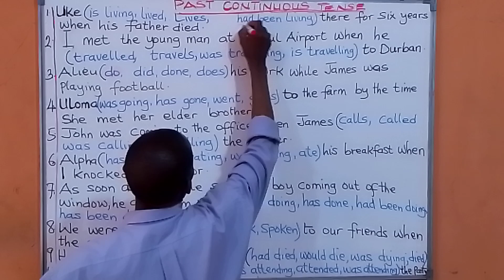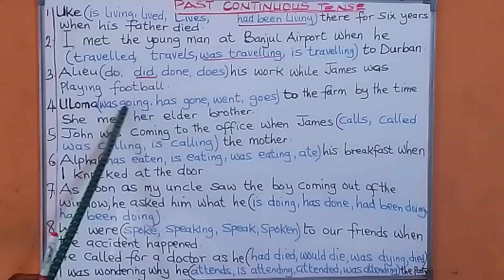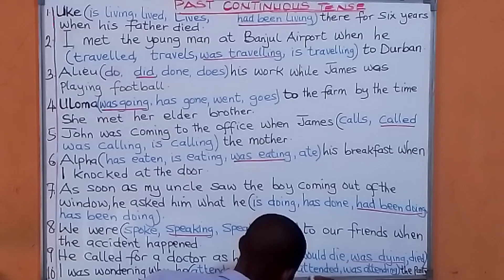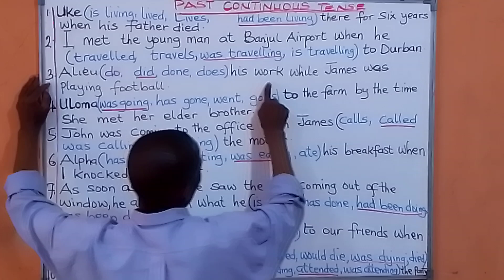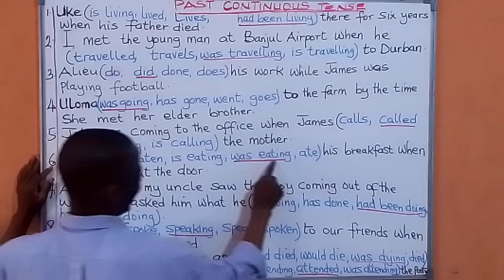PRACTICAL DEMONSTRATION EXERCISE ON PAST CONTINUOUS TENSE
ENGLISH LANGUAGE FOR ADVANCED AND ADULT LEARNERS: EXERCISE ON PAST CONTINUOUS TENSE